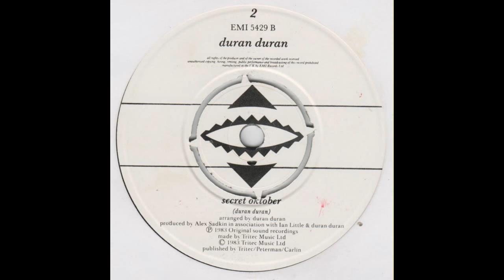Duran Duran - Secret oktober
B-side from the  7" Single "Union Of The Snake"
Genre: Electronic, Pop
Style: Synth-pop
Year: 1983